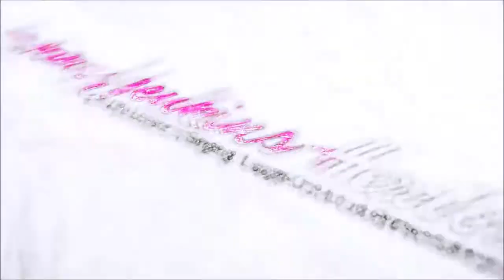Don't Let Your Peacher Get Arrested| Jane Jenkins Herlong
Enjoy Jane's funny TRUE story about her preacher and a thief.

Humor combined with common sense...that is what Jane Jenkins Herlong is all about.  Jane is one of the top motivational speakers who is also a female comedian and member of the prestigious Speaker Hall of Fame.

There are a lot of performers who make people laugh, and there are a lot of speakers who give audiences solid principles for successful living. Jane does both.

Combining humor, truth and her award-winning singing, Jane adds pizzazz to her presentations with life skills helping audiences work smart, laugh often and live their dreams.

She is also a Sirius XM Humorist, Amazon Best-Selling/award-winning author and professional singer.

Jane is one of the 232 men and women to be inducted into the Speaker Hall of Fame, awarded this honor including former U.S. President Ronald Reagan and General Colin L. Powell. Jane also has achieved the distinction of Certified Speaker Professional by the National Speakers Association.

Jane’s keen sense of humor evolved from being labeled Dyslexic and constantly told, “You can’t do that!” Jane changed the word NO to NEXT and the rest is what dreams are made of. Audiences learn the healing power of humor when handling negative people and circumstances for more productive, positive living. Jane delivers a simple message that she lives every day…“prove people wrong and laugh while living your dreams.”

In addition, she is a professional singer, songwriter and recording artist. Jane’s latest book, “Bury Me with My Pearls” is an Amazon Best-Seller and was awarded the Gold Medal in the Illumination Book Awards. Her award-winning singing and humor is featured on Sirius XM Radio and Pandora Internet Radio along with Jeff Foxworthy, Ray Romano and Jerry Seinfeld. She criss‐crosses the country sharing her “down‐home principles delivered with uptown humor.” Jane has also spoken in New Zealand and Germany and is fluent in four languages: English, Southern, Northern and Lowcountry Gullah (gul‐la).

With a sense of humor and smart work, Jane traveled from the rows of her family farm to the runway of the Miss America Pageant all the way to performing at Radio City Music Hall. She graduated from college with the highest honors voted by her peers and continued on to graduate school. Her successes continued to pile up from there. Today, Jane travels around the world featured at speaking events in New Zealand and Germany as well as several venues around the United States. Jane has also had the pleasure of sharing the stage with several noteworthy people such as General Colin Powell, Rudolph Giuliana and the late Charlton Heston.

Many describe Jane Jenkins Herlong as “entertaining, inspirational, motivational and a talented singer. This video has clips of Jane’s recent speech for an audience of 20,000.

If you're looking for female motivational speakers, look no further than Jane! Her motivational speeches chock full of life lessons about self-improvement will have your whole audience laughing